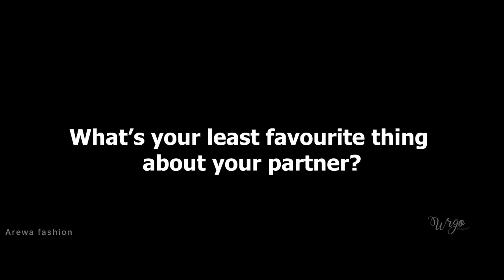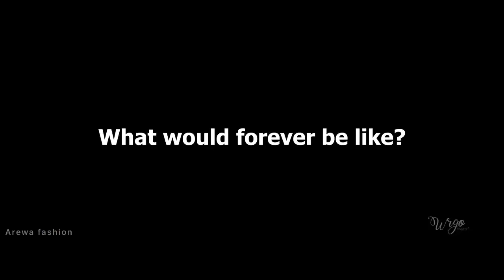Meet The Famous Northern Nigerian Couples | Double Couple: Tauhida Babagana + Habib & Fatima + Ahmed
The famous Arewa couple. Fatima and Ahmed. Tauhida and Habib. They make a beautiful couple Masha Allah. Fatima and Ahmed, who apparently been sweethearts since primary school and Tauhida & Ahmed who Met in the DM’s. Such a funny Q&A. And a funny conversation between the couple.